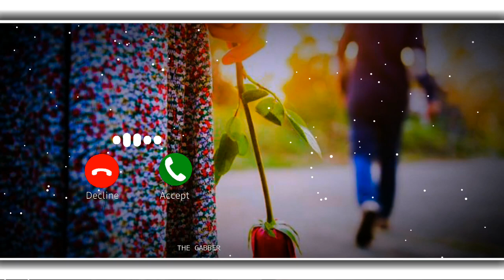New Broken Heart Ringtone,Alone Ringtone New Heart touching Sad Ringtone,Mood off Ringtone 2021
Presenting new latest ringtone , new status video "

► Edit by  :- THE ​GABBAR